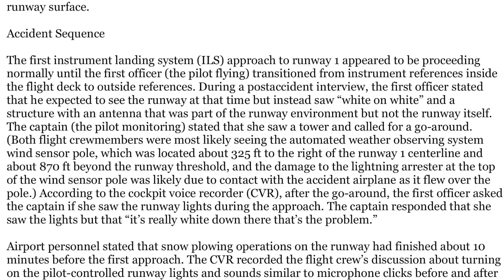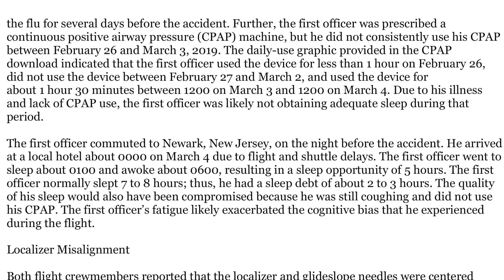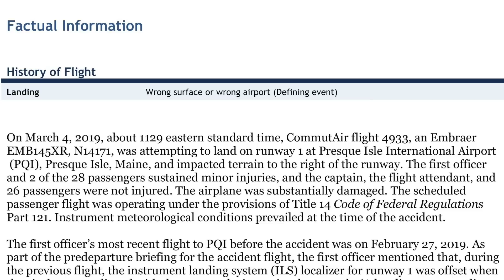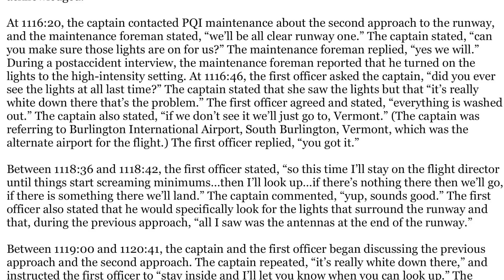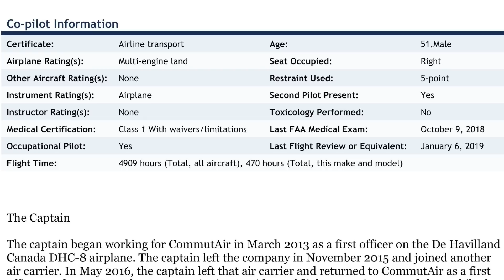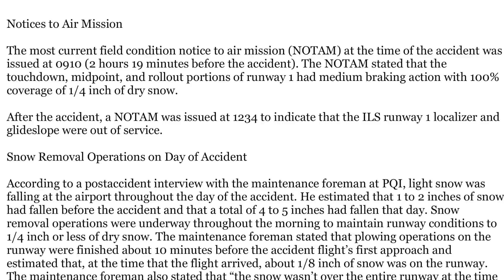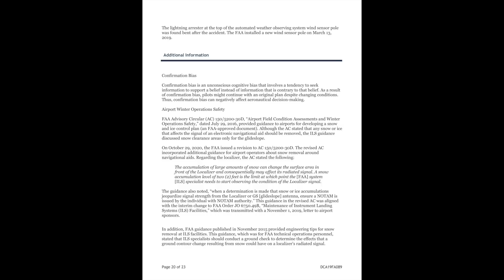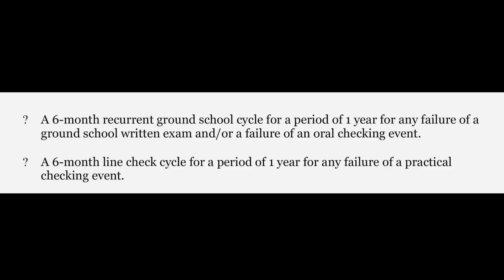United Express jet lands between runway and taxiway, destroying plane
Bet you've never seen landing gear like that before...

On March 4, 2019, at 1129 EST, CommutAir flight 4933, an Embraer EMB-145XR, N14171, d.b.a. United Express, landed between Runway 1 and Taxiway A in moderate snow at Northern Maine Regional Airport, Presque Isle, Maine. This was the second approach to Runway 1 after having conducted a missed approach during the first approach. Radar track data show that the airplane was aligned right of the runway during both approaches. Of the 31 passengers and crew onboard, two passengers and one crew member received minor injuries. The airplane was substantially damaged. The flight was operating as a regularly scheduled Part 121 domestic passenger flight from Newark International Airport to PQI.

The first ILS approach to Runway 1 appeared to be proceeding normally until the first officer - the pilot flying - transitioned from instrument references inside the flight deck to outside references. During a post-accident interview, the first officer stated that he expected to see the runway at that time but instead saw "white on white" and a structure with an antenna that was part of the runway environment but not the runway itself. The captain - the pilot monitoring - stated that she saw a tower and called for a go-around. Both flight crew members were most likely seeing the automated weather observing system wind sensor pole, which was located about 325' to the right of the Runway 1 centerline and about 870' beyond the runway threshold, and the damage to the lightning arrester at the top of the wind sensor pole was likely due to contact with the accident airplane as it flew over the pole. According to the CVR, after the go-around, the first officer asked the captain if she saw the runway lights during the approach. The captain responded that she saw the lights but that "it's really white down there that's the problem."

Airport personnel stated that snow plowing operations on the runway had finished about 10 minutes before the first approach. The CVR recorded the flight crew's discussion about turning on the pilot-controlled runway lights and sounds similar to microphone clicks before and after the discussion. However, the PQI maintenance foreman stated that, after the first approach, the runway lights were not on.

The captain thought that the airplane had drifted off course when the first officer transitioned from flight instruments to the outside, so she instructed the first officer to remain on the instruments during the second approach until the decision altitude (200' agl). The second approach proceeded normally with no problems capturing or maintaining the localizer and glideslope. During this approach, the captain asked airport maintenance personnel to ensure that the runway lighting was on, and the PQI maintenance foreman replied that the lights were on "bright." Thus, the flight crew had a means to identify the runway surface even with the reported snow cover at the time.

As the airplane approached the decision altitude, the captain instructed the first officer to disconnect the autopilot, which he did. About nine seconds later, the airplane reached the decision altitude, and the captain called, "runway in sight twelve o'clock." This callout was followed by the first officer's statement, 'I'm stayin' on the flight director 'cause I don't see it yet." A few seconds later, while the airplane was below 100' AGL, the captain and the first officer expressed confusion, stating "what the " and "I don't know what I'm seein'," respectively, but neither called for a go-around.

The airplane subsequently impacted the snow-covered grassy area between Runway 1 and a parallel taxiway. During a post-accident interview, the FO stated that, when he transitioned from flight instruments to the outside during the second approach, he again saw "white on white" as well as blowing snow and that the airplane touched down before he could determine what he was seeing. The maintenance foreman estimated that, at the time of the accident, the runway had about 1/8 inch of snow with about 20% to 25% of the runway visible.

The NTSB determined the probable causes of this accident to be the flight crew's decision, due to confirmation bias, to continue the descent below the decision altitude when the runway had not been positively identified. Contributing to the accident were the first officer's fatigue, which exacerbated his confirmation bias, and the failure of CommutAir pilots who had observed the localizer misalignment to report it to the company and air traffic before the accident.

There is much more to the story, and it is presented in the video, however there is a character limit to video descriptions. See pinned comment.

Extensive investigative information regarding this accident is linked in the pinned comment. I particularly recommend the Human Factors and Operational Factors factual reports.

00:00 Accident footage
01:45 Post-accident photos
02:18 Accident report